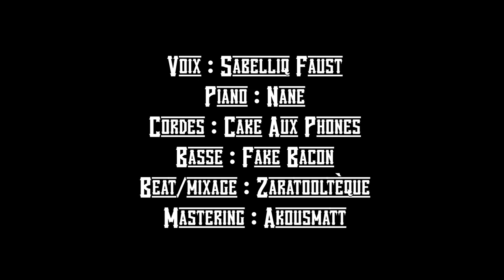SISIJAJA - Les Corbeaux De L'Evolution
Sample musical :
"Les Colombes De La Révolution" hommage à Mohamed Maïga (Burkina Faso 1985, compilation "Par Les Damné.e.s De La Terre, De voix de luttes 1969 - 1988")

Sample intro :
Affaires Sensibles, Fabrice Drouelle, France Inter

Guitare folk, guitare électrique, guitare folk 12 cordes, mandoline :
Cake Aux Phones
Basse :
Fake Bacon Piano :

Beat :
Zaratooltèque
Voix :
Sabelliq Faust

Vidéo :
Timecatcher